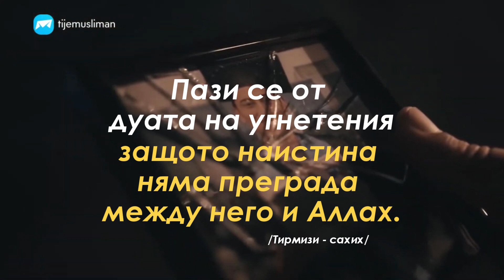❗Пази се от дуата на угнетения❗